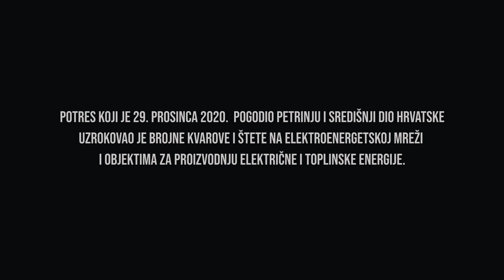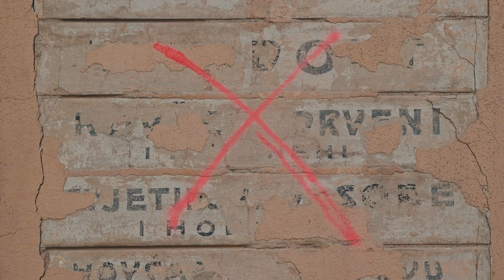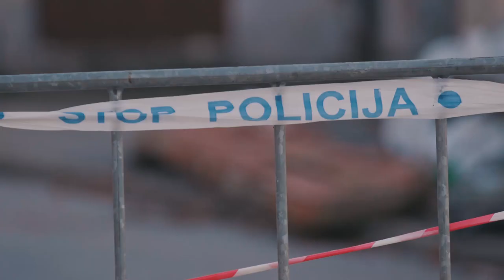HEP-ovi heroji potresa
Potres koji je 29. prosinca 2020. pogodio Petrinju i središnju Hrvatsku prouzročio je brojne kvarove i štete na elektroenergetskoj mreži i objektima Hrvatske elektroprivrede za proizvodnju električne i toplinske energije. Uništeno je ili teško oštećeno 238 trafostanica, a na distribucijskoj mreži nastala je šteta u iznosu od oko 200 milijuna kuna. Bez struje ostalo je više od 150 tisuća korisnika. Zahvaljujući danonoćnom radu 150 montera HEP ODS-a već 48 sati nakon potresa na mrežu su priključeni svi objekti u kojima je bilo tehnički moguće uspostaviti opskrbu.
Ovo su naši heroji!

Dobrodošli na službenu YouTube stranicu HEP - Hrvatske elektroprivrede!
Hrvatska elektroprivreda je nacionalna energetska tvrtka, koja se više od jednog stoljeća bavi proizvodnjom, distribucijom i opskrbom električnom energijom, a u posljednjih nekoliko desetljeća i distribucijom i opskrbom kupaca toplinskom energijom i prirodnim plinom.